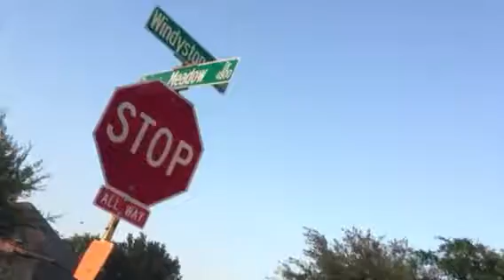A short video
MichaelXT ihhuuysyshqhuhikxhsjsn xqj